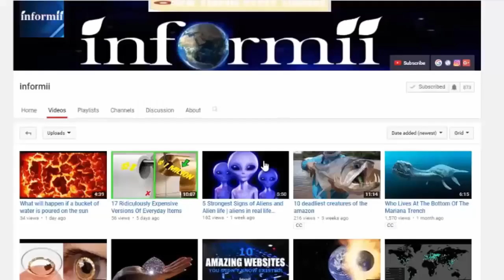Why don't the Atlantic and Pacific oceans mix | Gulf of Alaska where two oceans meet but do not mix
Indian ocean meets Atlantic ocean. gulf of Alaska where two oceans meet but don't mix.
Amazing Facts About Gulf Of Alaska Where 2 Oceans Meet But Dont Mix .gulf of alaska where two oceans meet gulf of alaska where two oceans meet underwater . These are gulf of alaska facts . So here is where two seas meet but don t mix .
Well its not an indian ocean meets atlantic ocean video because it is gulf of alaska oceans meet video which contains . Atlantic ocean And pacific ocean meet at this point.